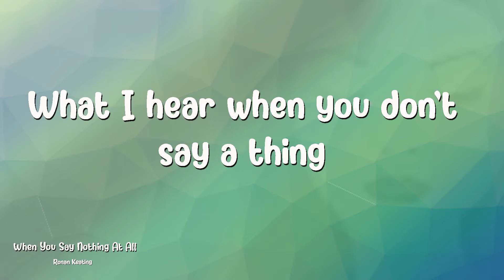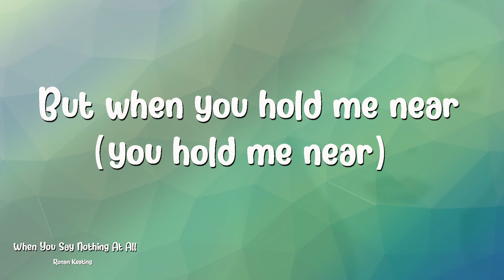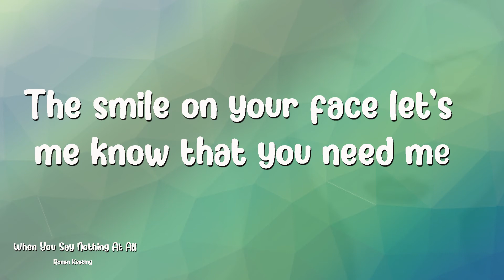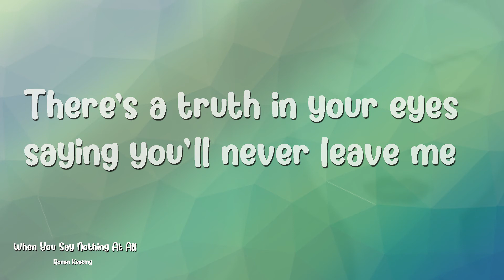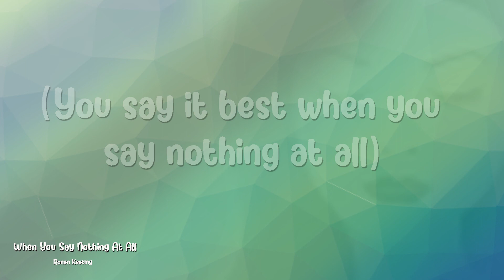You Say Nothing At All by Ronan Keating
Ronan Keating, an Irish singer-songwriter and former member of Boyzone, released his own version of the song in 1999 as a debut solo single .